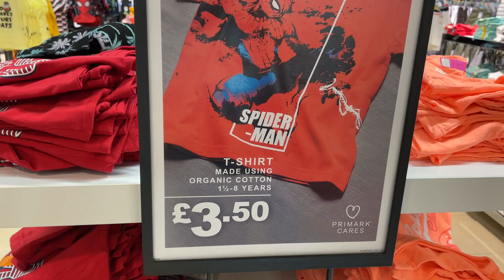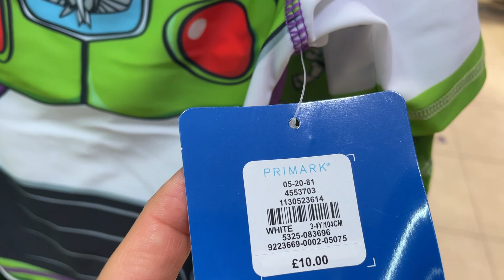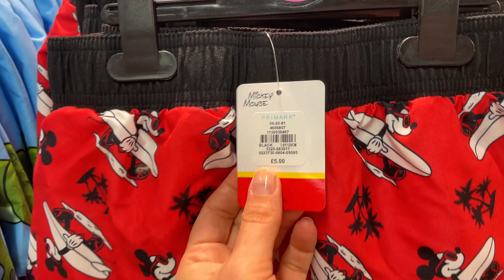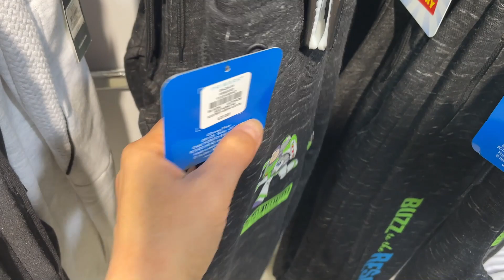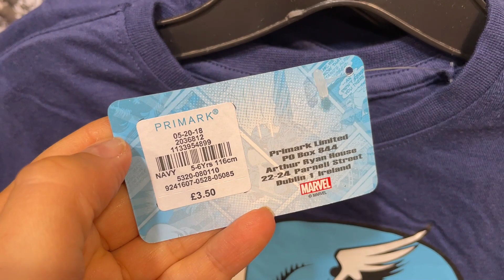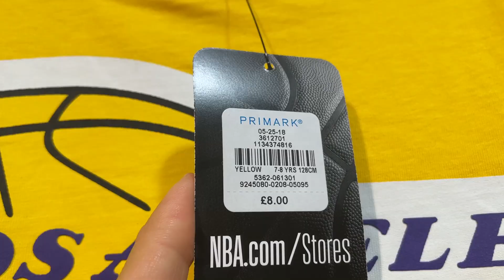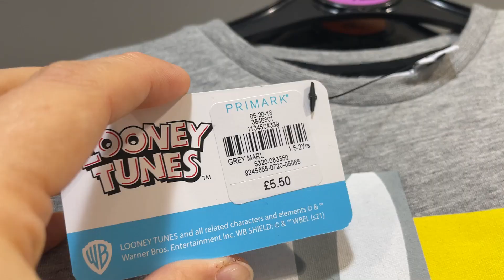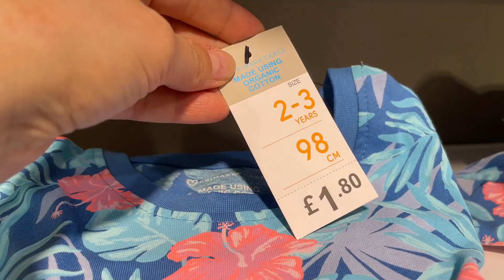PRIMARK BOYS CLOTHES New Collection 1½ - 8 YEARS - June, 2021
Primark new Boys Collection for Sale with prices.
UK PRIMARK Boys new arrivals, Age one and a half till eight years.